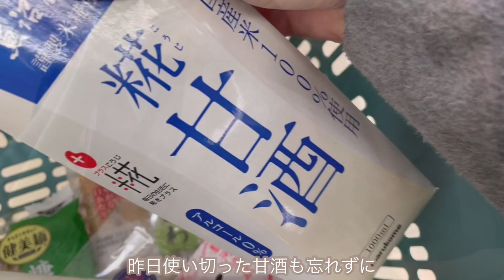料理好き主婦が作る4日間の夜ごはん | 春を味わう旬レシピ | what I eat for dinner | はっさくサラダ、変わり天ぷら、春鍋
こんばんは🐰💕

4日分の夜ご飯の様子をまとめてみました☺️
(本当は金曜日も撮る予定だったのですが、忙しくて撮れませんでした😢)

昼と朝夕の寒暖差が激しいですが、体調を崩さないように美味しいものをたくさん食べて元気に春を過ごしたいと思います✨